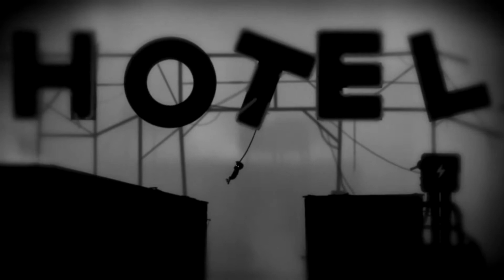LIMBO Ep 05 - The Claw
LIMBO is a puzzle platformer that takes place in an eerie black and white world. You have to solve puzzles, avoid traps and enemies all to find your missing sister.